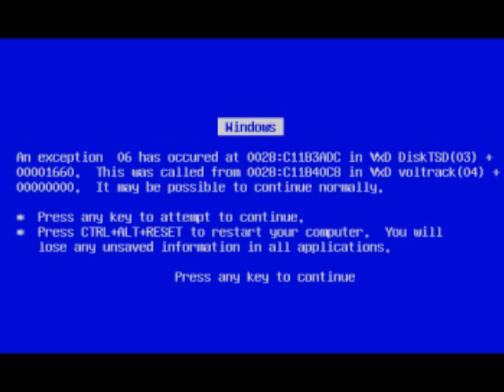GlaDOS gets the Pink Slip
What happens if the ghost of Cave Johnson finds out what GlaDOS is doing this whole time?